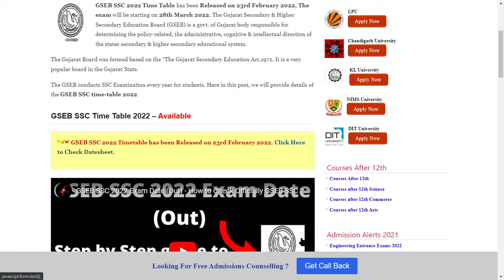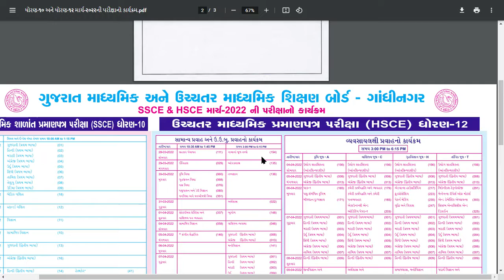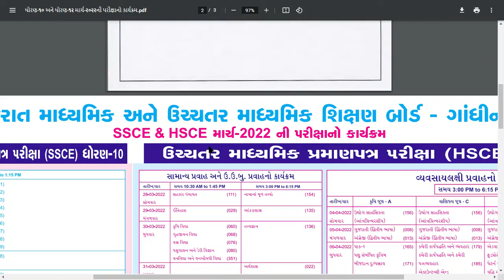GSEB 2022 SSC Time Table (Available) - How to Check Officially GSEB 2022 SSC Time Table Online Mode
GSEB SSC 2022 Time Table has been Released on 23rd February 2022, The exam will be starting on 28th March 2022. The Gujarat Secondary & Higher Secondary Education Board (GSEB) is a govt